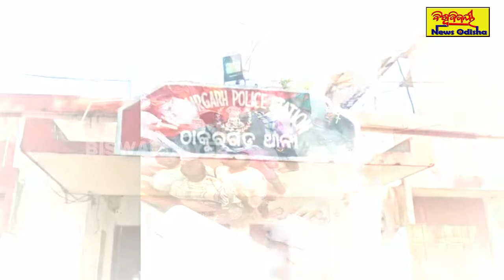PARAKIYA PRITI Twist -ପରକୀୟା ପ୍ରୀତି କହି ଜବରଦସ୍ତ ବିବାହ ପ୍ରସଙ୍ଗ , ଥାନାରେ ୪୦ ଜଣଙ୍କ ନାମରେ ମାମଲା !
ପରକୀୟା ପ୍ରୀତି କହି ଜବରଦସ୍ତ ବିବାହ ପ୍ରସଙ୍ଗ | ଥାନାରେ ୪୦ ଜଣଙ୍କ ନାମରେ ମାମଲା !